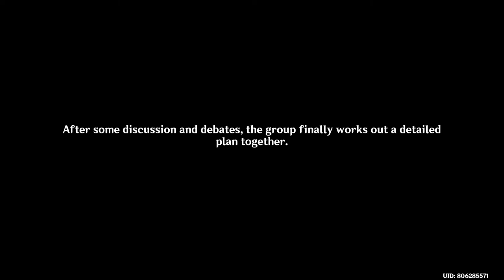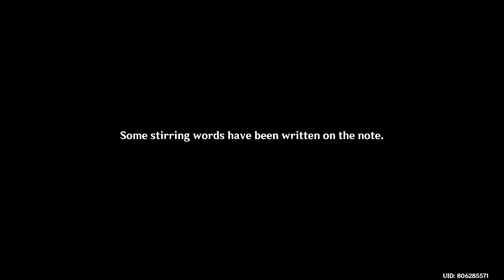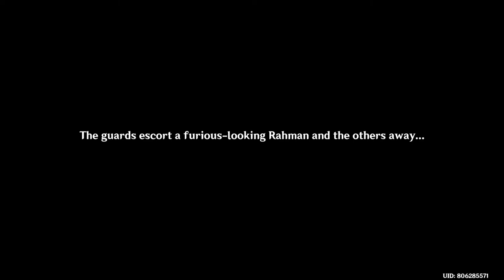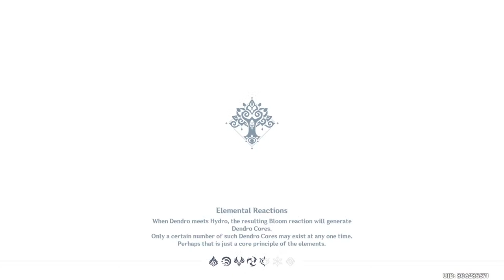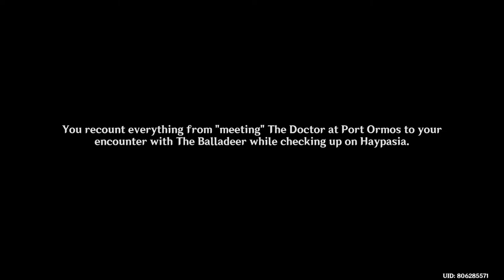REVENGE FOR LESSER LORD KUSANALI (GENSHIN CHAPTER III ACT V PART 1)